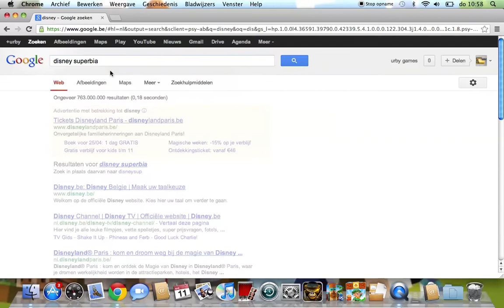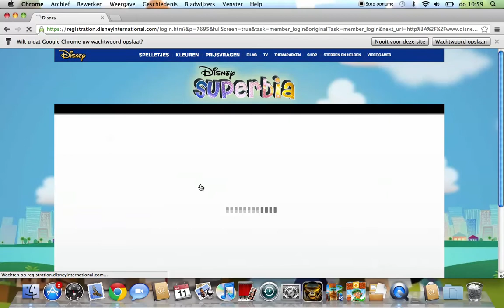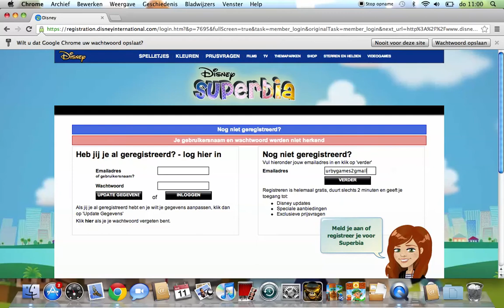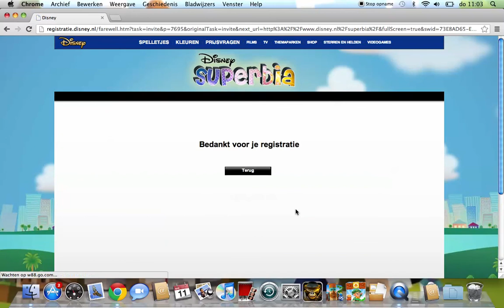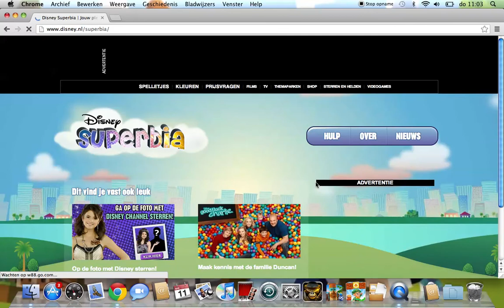1* episode van disney supurbya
uitleg over disneysuprbya om in te logen